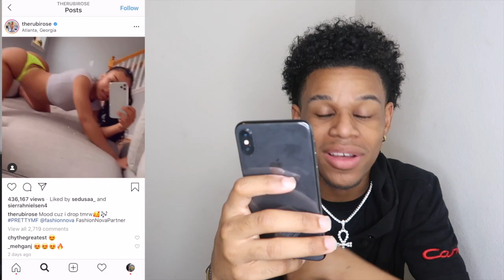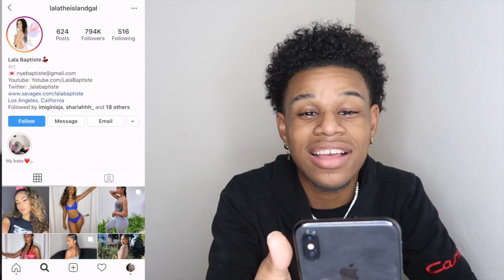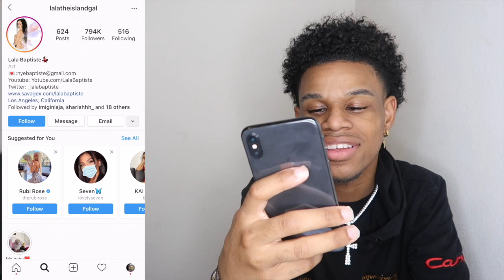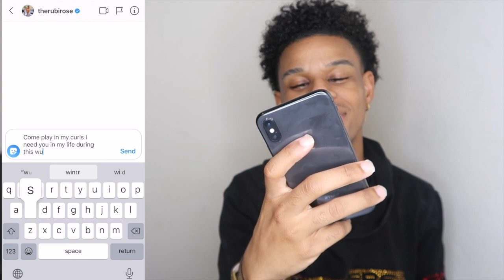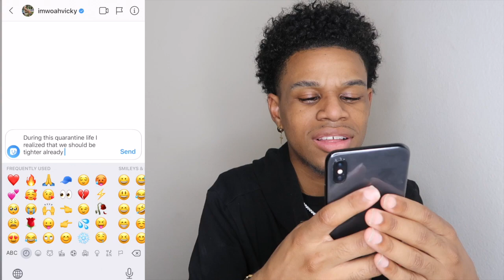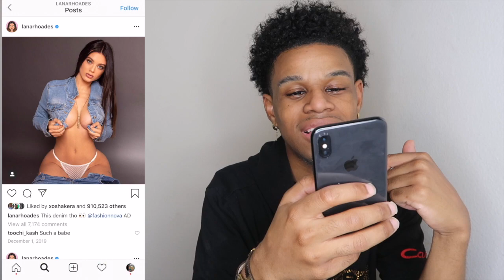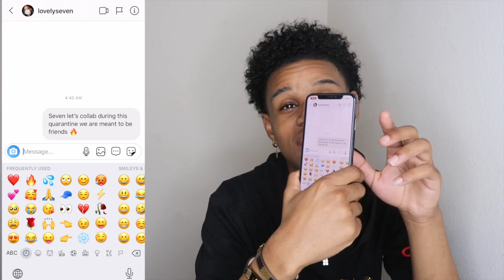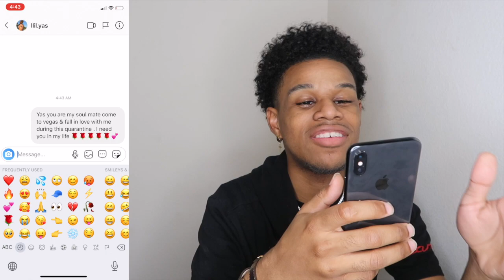I DM'd Famous Youtube Girls To Quarantine & Chill With Me * I Found A New Girlfriend* 😍